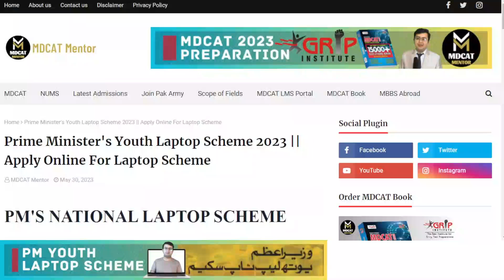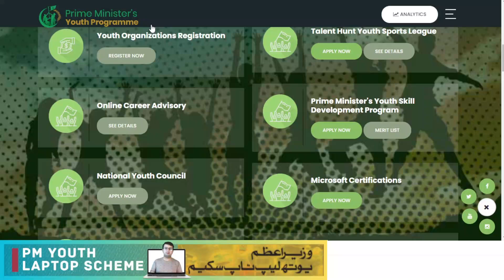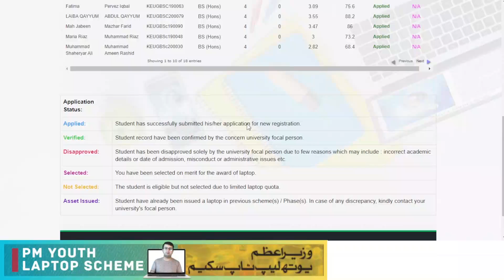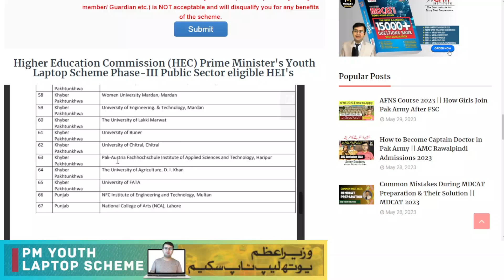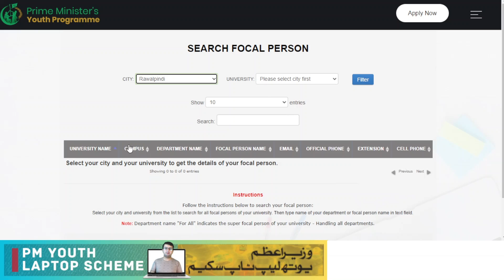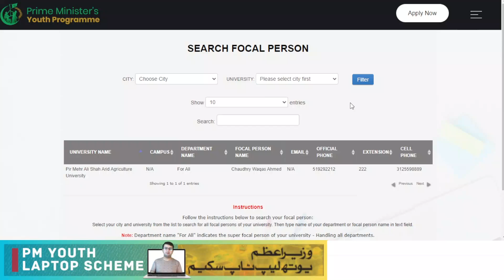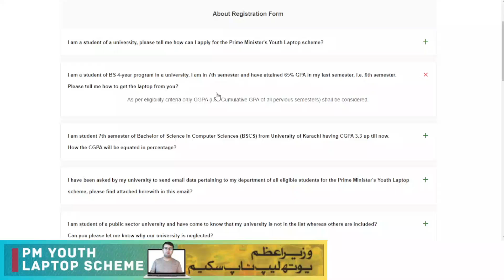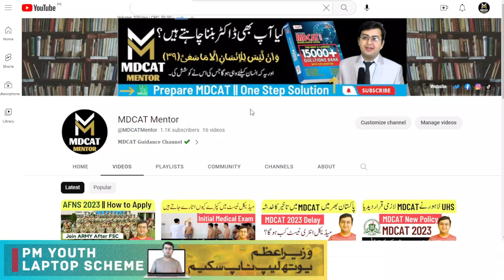PM Laptop Scheme 2023 || 1 Lac Laptops for University Students Phase-III (2023) | Registration Start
A to Z Complete Details of PM Laptop Scheme 2023 and Links Given

Online Registration has been started for PM Laptop Scheme under which 1 Lac Laptops will be distributed to the University Students in Prime Minister Youth Laptop Scheme Phase-III (2023).
- PM Laptop Scheme 2023 for University Students How to Apply for Laptop Scheme 2023

𝐖𝐞𝐥𝐜𝐨𝐦𝐞 𝐭𝐨 𝐌𝐃𝐂𝐀𝐓 𝐌𝐞𝐧𝐭𝐨𝐫 𝐂𝐡𝐚𝐧𝐧𝐞𝐥.

This Channel will upload Daily Videos for Your MDCAT Guidance and Preparations and will Help you to become a Doctor.

We will Upload Educational Videos that Will Help You or Your Childrens to Get updated whats Happening in Pakistan.

🔸 Daily MDCAT Latest News and Notifications
🔸 MDCAT Preparations and Guidance
🔸 MDCAT Updates and Alerts
🔸 MBBS/BDS Admissions Guide in Pakistan
🔸 Medical Admissions Abroad Free Consultancy
🔸 NUMS / Agha Khan University Admissions Guide
🔸 Allied Health Sciences Admissions Guidance
🔸 HEC Scholarships and Study Loan Schemes Information
🔸 Join Pak ARMY / NAVY / PAF Guidance
🔸 ISSB Preparations and Army Tests Preparations
🔸 CSS / PMS / PPSC Exams Guidance

Some pics may have been taken from YouTube and Other Websites , I m not its owner and I just use it under fair use act for the purpose of education and its all credit goes to its real owners.

Channel Keywords
MDCAT
MDCAT Registration
MDCAT result
MDCAT Entry Test Preparation
MDCAT prep
mdcat registration 2023
mdcat result

NUMS
NUMS registration